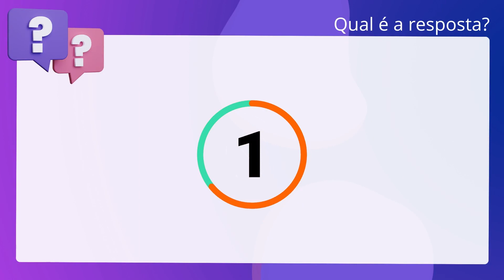QScon Direito: [Art. 25, Lei 8.987/95] MPE-GO 2019 - Promotor de Justiça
Art. 25, Lei 8.987/95 | MPEGO 2019 | Promotor de Justiça

Incumbe à concessionária a execução do serviço concedido, cabendo-lhe responder por todos os prejuízos causados ao poder concedente, aos usuários ou a terceiros, sem que a fiscalização exercida pelo órgão competente exclua ou atenue essa responsabilidade.

Gabarito: Verdadeiro